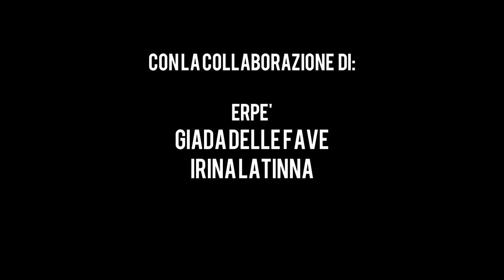SOLOST - Oh no (video ufficiale) 3im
Titolo : OH NO
Artista: Solost
Video edit: BLAK (3IM.Prod)
Audio edit : DBWaveRecording

con la partecipazione di:
Erpè / Giada Delle Fave / Irina Latinna